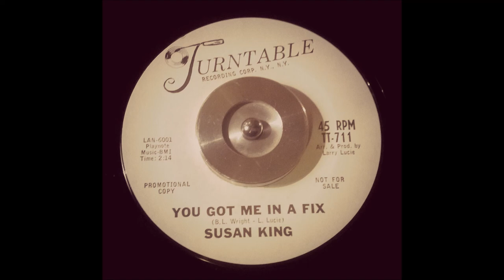SUSAN KING - YOU GOT ME IN A FIX - PROMO TURNTABLE